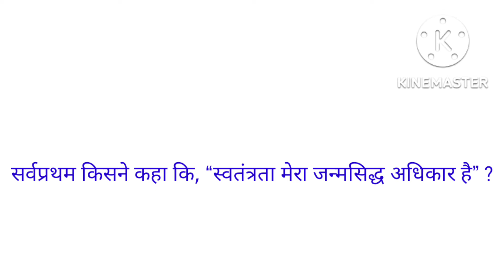27 September 2022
letest movie
letest songs
medical knowledge
medical gk
desi mms
letest panjabai song
bare ache lagte ho full episodes
pati or patni
#anjane raho m anjane milte hai
bhopal songs
bolliwod movie
mundeli comedy
gum hai kisi k payar m today full episodes
#haer sapa parlour
horror storys
khatu syam k new status
marwadi geet status
panjabi song
room hetar
tredading shape
umar tor 17 17 Pavan shingh
vastu tips
tirchi najaria bole hay hay song